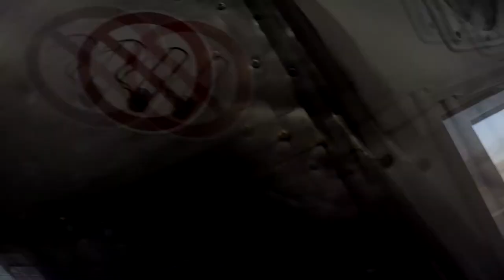Ariana Rosal Skydive Taft.